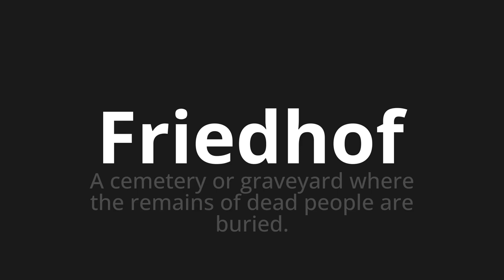How to pronounce Friedhof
Master the Pronunciation of 'Friedhof which means Friedhof' - which means : A cemetery or graveyard where the remains of dead people are buried. 📝 with @PronunciationGerman 🎓🗣️ - [Your Guide to German]

Learn to pronounce 'Friedhof' perfectly in German with our easy and engaging tutorial by @PronunciationGerman! 📖📽️ In this comprehensive video, we provide you with native speaker examples 🗣️👂 and phonetic breakdowns 🎵 to ensure you get the pronunciation just right.

How to say Friedhof in German